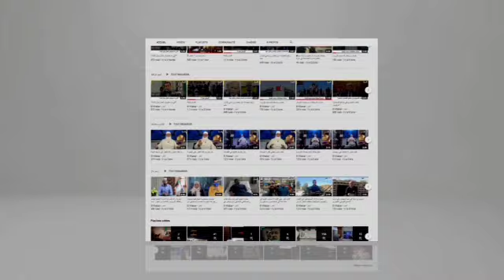المدير العام لبنك التنمية المحلية في زيارة عمل وتفقد لولاية الجلفة